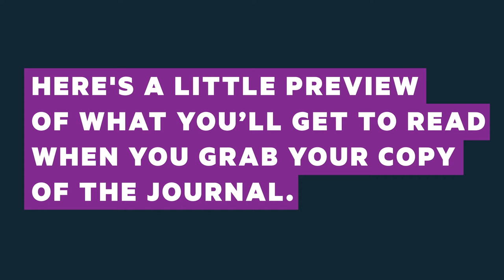Te Ira Tangata Launch Video